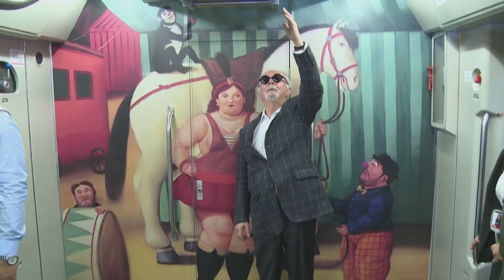Fernando Botero, el artista que defendió el arte de la generosidad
Cono­ci­do como el pin­tor y es­cul­tor co­lom­biano de las fi­gu­ras vo­lup­tuo­sas, Fer­nan­do Bo­te­ro de­fen­dió a lo lar­go de su ca­rre­ra el arte de la ge­ne­ro­si­dad con sus obras, al tiem­po que re­vo­lu­cio­nó el ac­ce­so a la cul­tu­ra.

Foto de portada: Joaquín Sarmiento vía AFP.